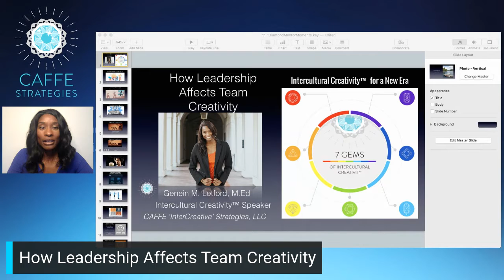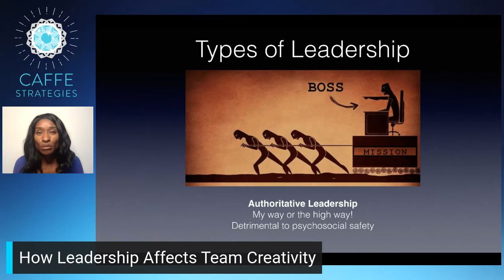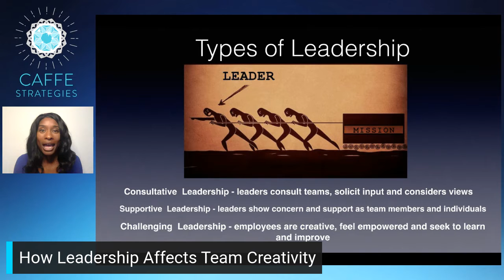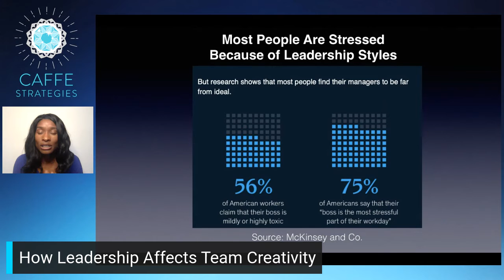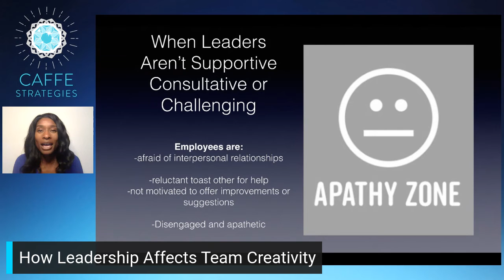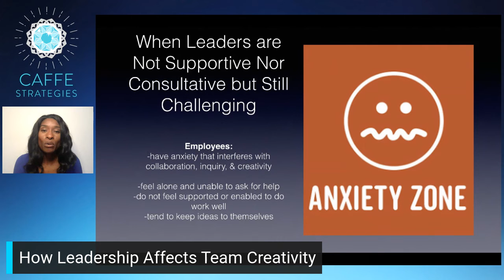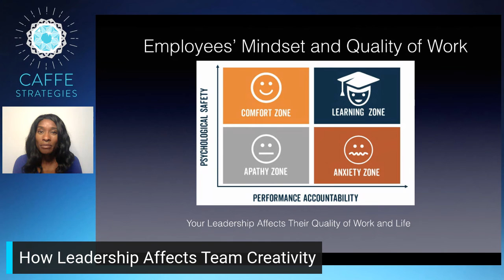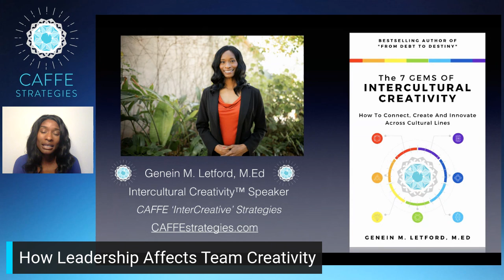How Leadership Affects Team Creativity - Diamond Mentor Moment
How Leadership Affects Team Creativity

Do you want more creative teams? No matter your answer, we NEED more creative teams! We then need to invest in leadership training and psychologically safe cultures.  Studies show that bad leadership can erode the creative potential of your team members and evaporate any type of innovation.

In this Diamond Mentor Moment we discuss the four zones - Apathy, Comfort, Anxiety and Learning Zones, that leaders create depending on their leadership style.

In order for team members to develop their intercultural creative skills to produce innovative solutions, their leaders must have these skills to create the right zone, or culture, in order for creativity to flourish.

Visit CAFFEstrategies.com for more info!

Sources:
Psychological safety and the critical role of leadership development
February 11, 2021 | Survey